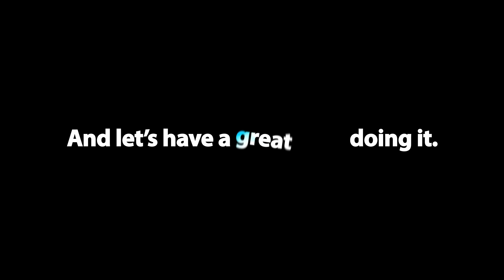Make videos with BX Films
Dream big.

We’ll help you tell your story bigger and better - and have a ton of fun in the process.

Go to BXFilms.tv to get started.